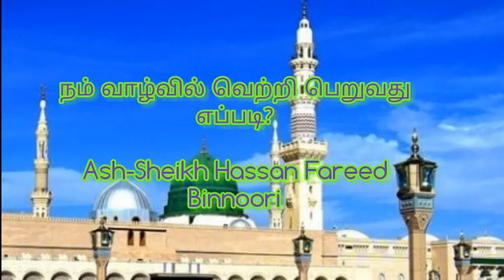நாம் வாழ்வில் வெற்றிவ் பெறுவது எப்படி ? Ash Sheikh: Hassan Fareed BinNoori